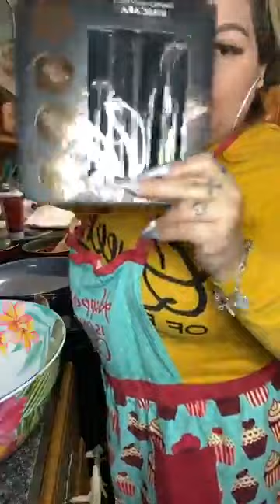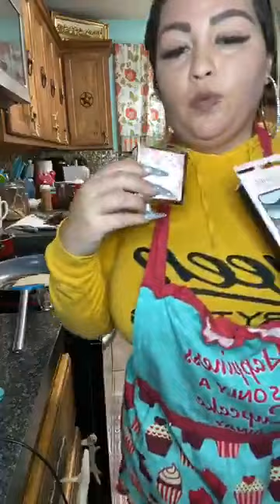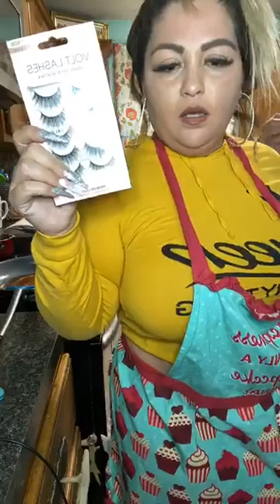COOK WITH ME(BREAKFAST FOR DINNER)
LETS MAKE EVERYONE'S FAVORITE MEAL!!!